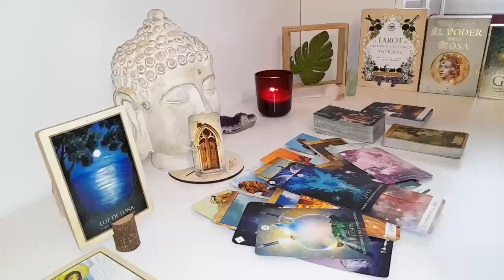AQUARIUS😍 THEY’LL EXPRESS THEIR FEELINGS TO YOU, THIS PERSON IS IN LOVE WITH YOU ❤️